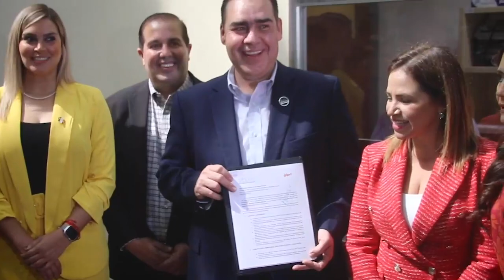Llama a cuidar “Buen Fin”